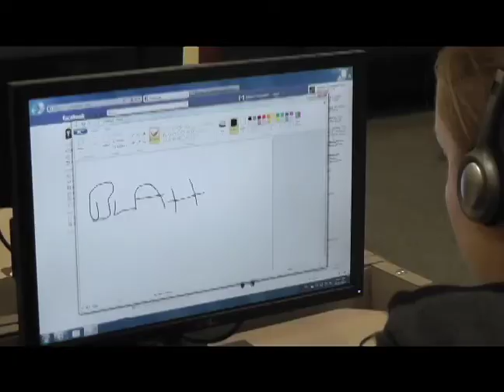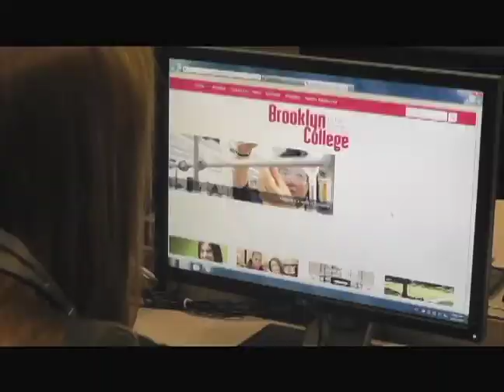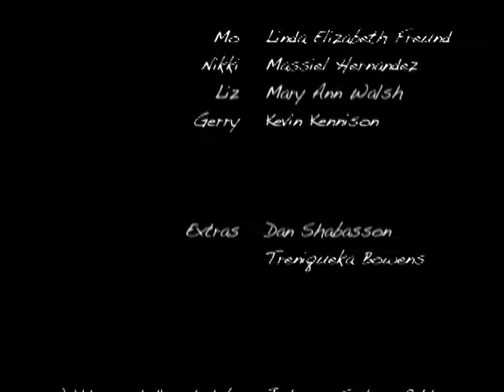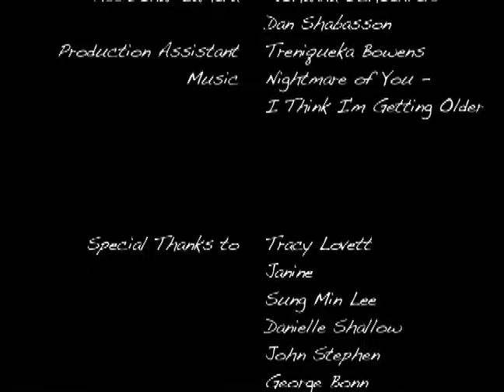Mo Goes to Brooklyn College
The Brooklyn College TV Club presents: Mo goes to Brooklyn College - a new web series. Written and directed by Johanna Schoenfeld. Director of Photography: Floyd Rock. Starring Linda Elizabeth Freund, Massiel Hernandez, Mary Ann Walsh and Kevin Kennison.